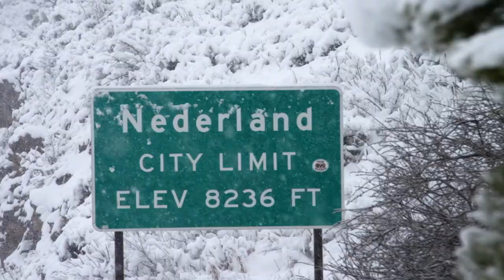Warren Miller's "Timeless" — Eldora Full Segment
Don't miss your favorite local mountain in this year's Warren Miller film! The Denver Post says, “Move over, Austria and Switzerland. The star of this year’s Warren Miller film is humble Eldora.”